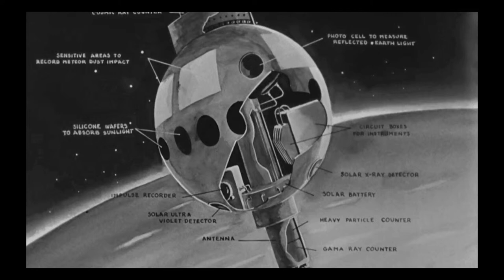Project Skyhook File 0001